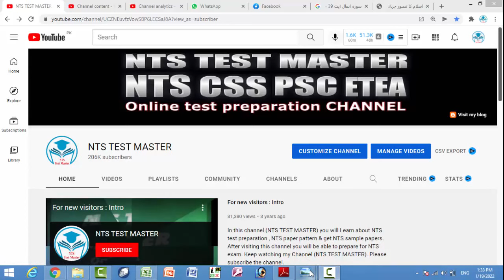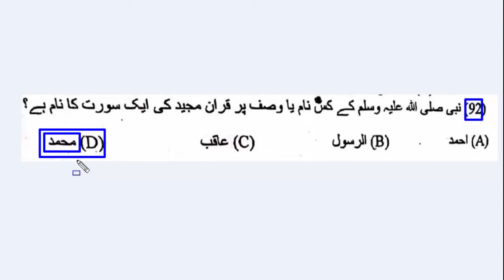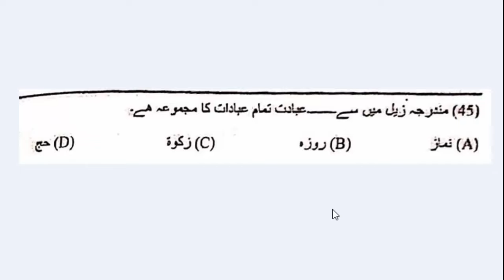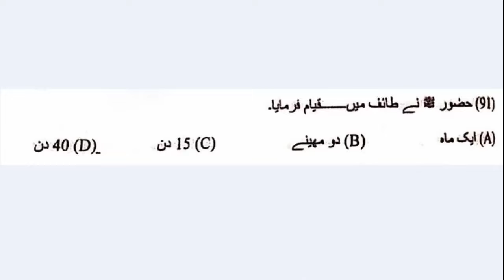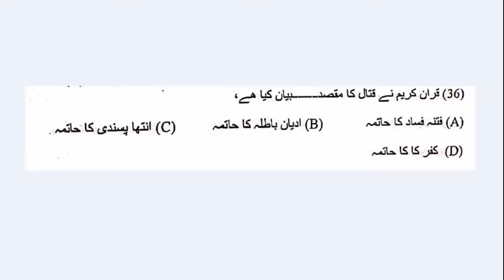Urdu + Islamiyat MCQs from ETEA past papers | ETEA Test Preparation Series : Part - 07